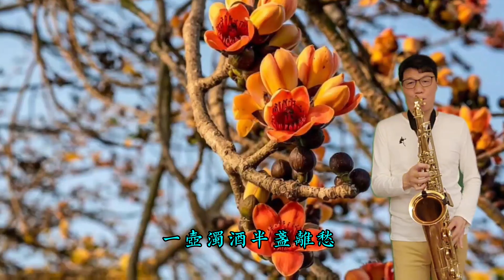安靜~半盞離愁~薩克斯風次中音點歌集512/Ray sax